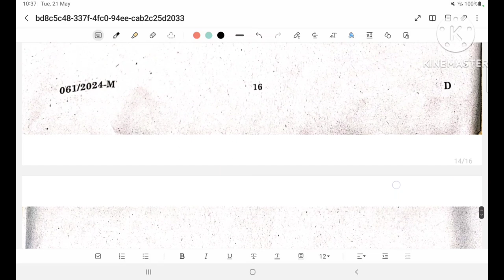061/2024 || 20/05/2024 ൽ നടന്ന LGS Mains Examination കണക്ക് Maths & Mental Ability 2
Maths Part1